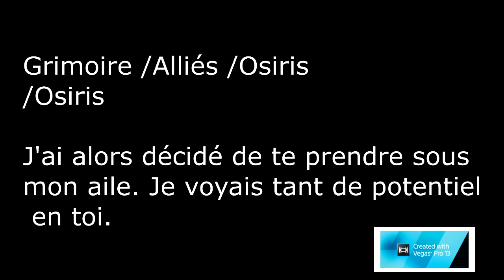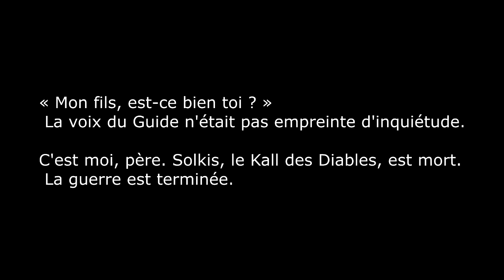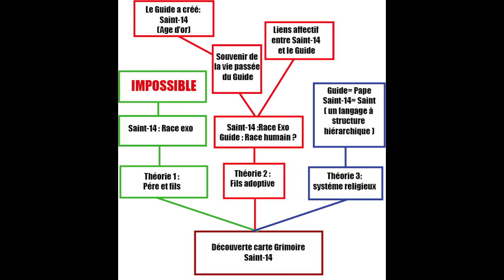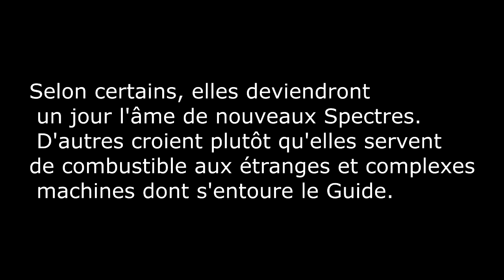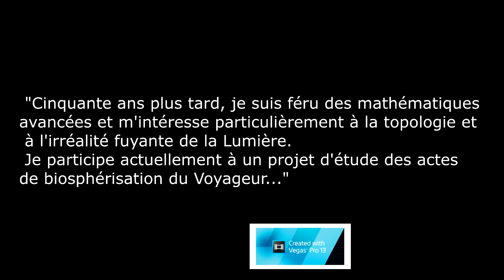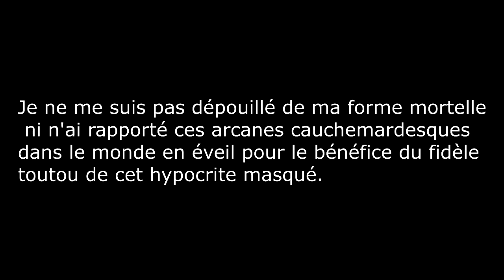L'histoire de Destiny : 5 mystéres sur le Guide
Salut à tous voici une nouvelle vidéo sur L' histoire de Destiny consacrée sur 5 mystère sur le guide (mention spécial a la version d'évaluation de Vegas pro qui a pourrie ma vidéo XD )